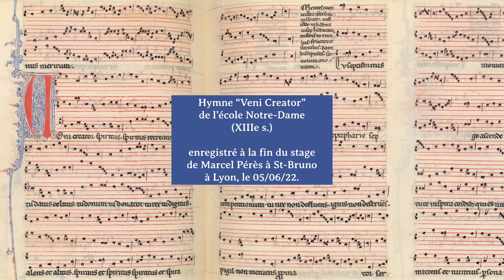Veni Creator Spiritus à 3 voix — École Notre-Dame (XIIIe s.)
À l'issue du stage donné par Marcel Pérès sur les manuscrits de l'École Notre-Dame (qui datent du XIIIe siècle), nous chantons l'hymne "Veni Creator Spiritus" de la Pentecôte. Le manuscrit est le Pluteus 29, qu'on trouve en accès libre en ligne.

Nous chantons les vêpres et la messe dominicale à Lyon, le soir, à l'église St-Bruno-des-Chartreux.